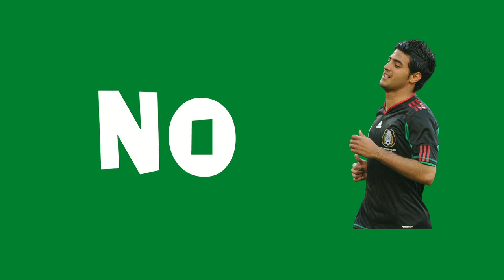FIFA: Ultimate Team Player Review - Is He Worth It - TOTS Vela!